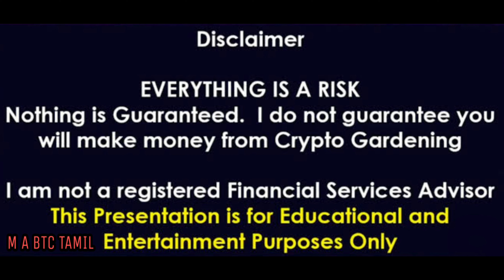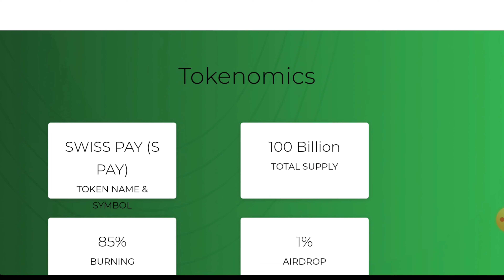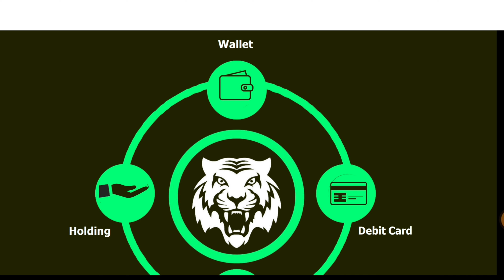UFO GAMING COIN NEW UPDATE 🤑GAME LAUNCH 25 APIRAL 🚀 PRESALE SWISSPAY TOKEN 📣 LISTING 5X PRICE🌹TAMIL👍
Refer code 61f6255ab1365a20fc46a832